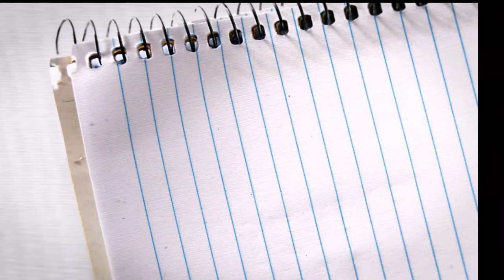Máy in khổ lớn HP - Máy in A0 HP - Nhà phân phối & Trung tâm bảo hành uỷ quyền HP - Sivitech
🌟 SIVITECH - CÔNG TY CÔNG NGHỆ SIÊU VIỆT - TRUNG TÂM BẢO HÀNH VÀ NHÀ PHÂN PHỐI SẢN PHẨM ỦY QUYỀN HP
🏠 Địa chỉ: Số 68 ngõ 87 Nguyễn Phong Sắc, Dịch Vọng Hậu, Cầu Giấy, Hà Nội
☎ Tư vấn kỹ thuật miễn phí: 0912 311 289
⭐️LĨNH VỰC HOẠT ĐỘNG:
- Trung Tâm Bảo Hành và Nhà Phân Phối MÁY IN KHỔ LỚN ủy quyền chính hãng HP
- Phân phối các thiết bị máy văn phòng.
- Phân phối các linh phụ kiên thay thế cho máy in các loại.
- Cung cấp dịch vụ bảo trì, sửa chữa máy in, máy tính, đổ mực máy in
- Dịch vụ tư vấn hỗ trợ về sản phẩm HP miễn phí